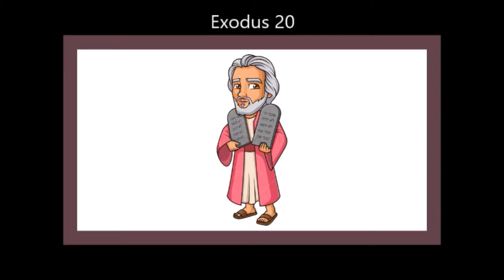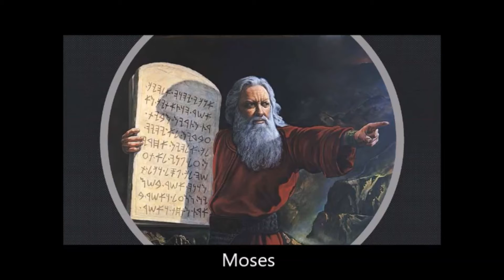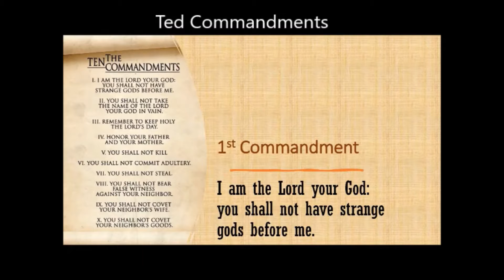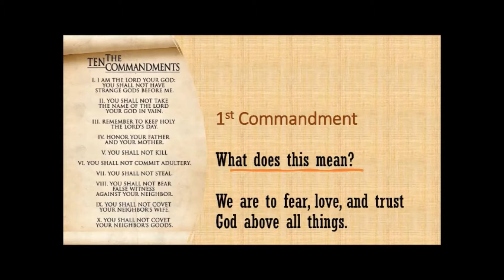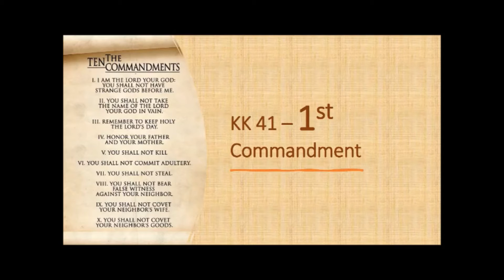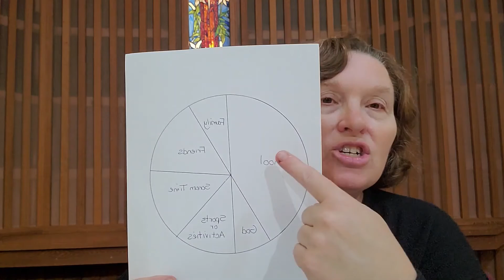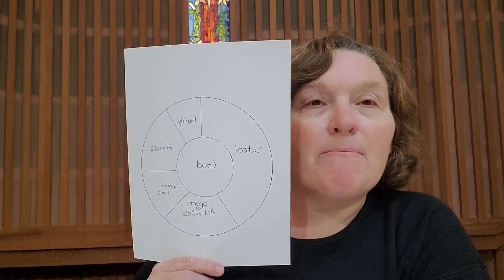Kid's Club Message -- First Commandment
Kid's Club Message
First Commandment

Online Streaming Version

If you have been blessed by this message and want to be a supporting hand in God's work, consider making a financial donation to this ministry by following this link: